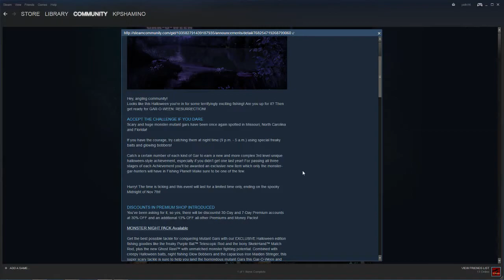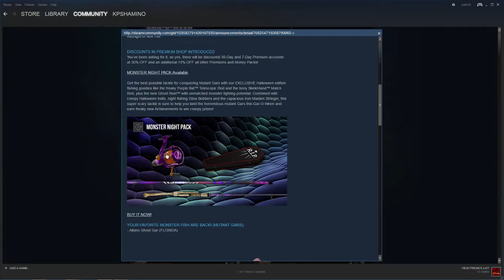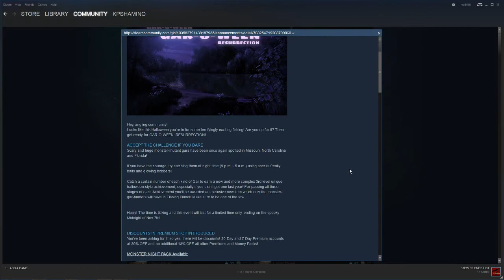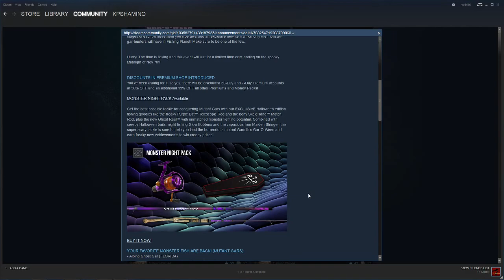Fishing PLanet Game, Gar-o-Ween Resurrection Event